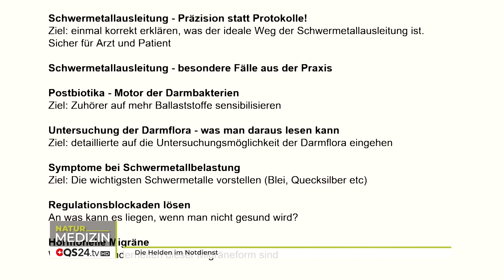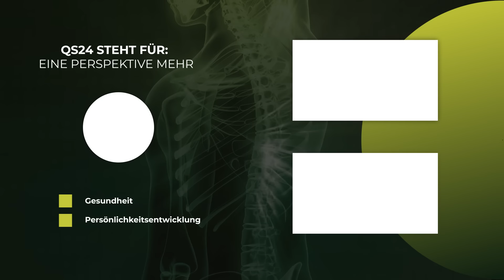Die Helden im Notdienst | Dr. med. Ulrich Selz | Naturmedizin | QS24 Gesundheitsfernsehen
Was man oft nur in TV-Serien sieht und hört, sind Storys, die zeigen, was Ärzte in Notfällen so alles leisten müssen. Unser Gast hat Notarztdienste gemacht, Rettungsdienste und selbst Schwerverbranntenversorgungen. In dieser Sendung erzählt er über Erlebnisse und das, was wahre Helden so alles zu leisten vermögen und wie wichtig das kollektive miteinander ist. Es ist Zeit, auch diesen Menschen einfach mal Danke zu sagen.

▬ Zu Gast ▬▬▬▬▬▬▬▬▬▬▬▬▬▬▬▬▬
Dr. med. Ulrich Selz, Arzt, Autor, Ganzheitsmediziner
Moderation: Alexander Glogg
Sendungsnummer: Nhol_221201-S1_selz

Dr.med. Ulrich Selz